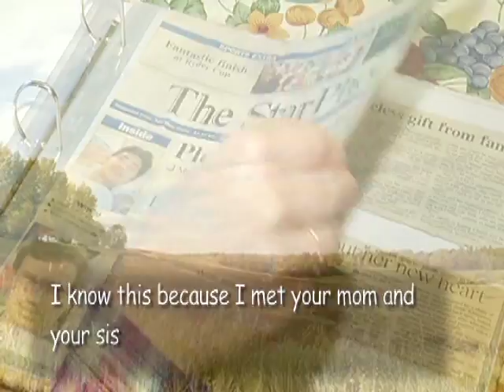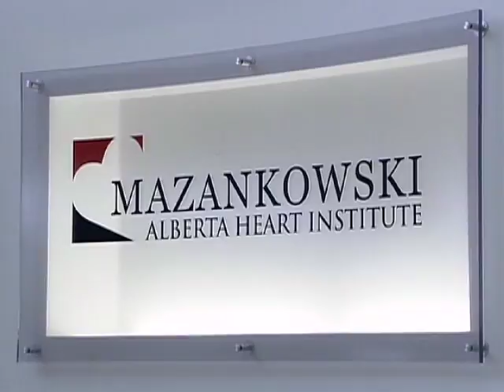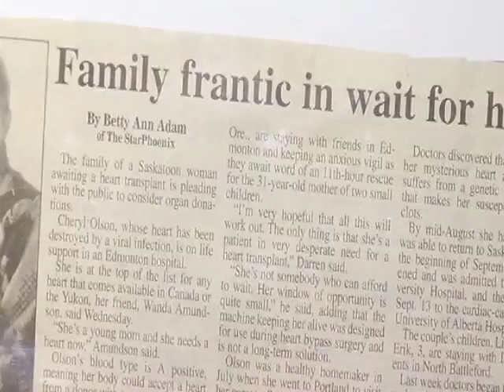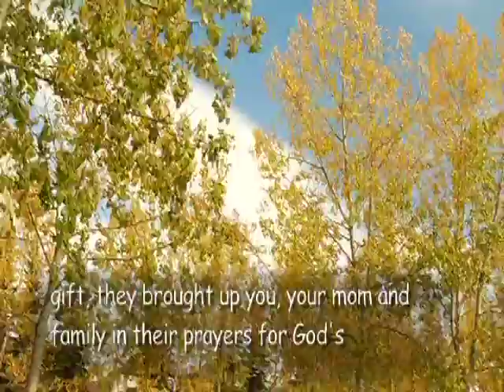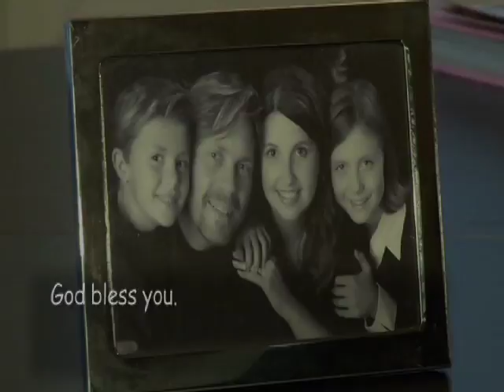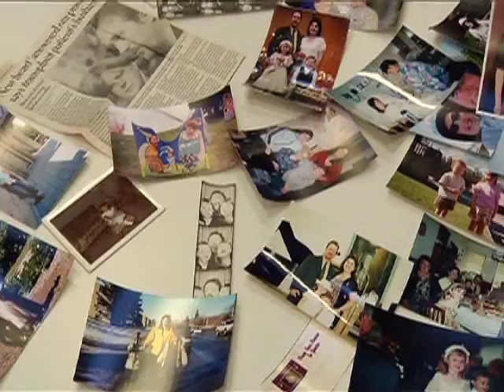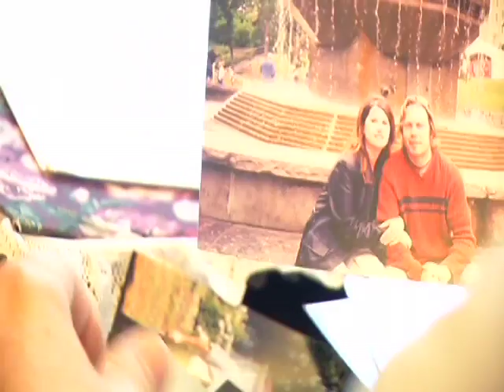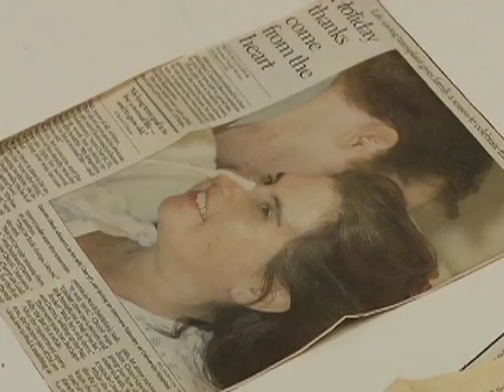Destines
The Journey of a woman and her family as their lives are forever changed by the gift of organ donation.